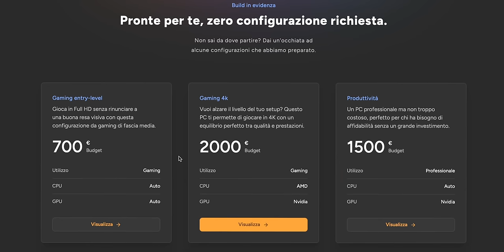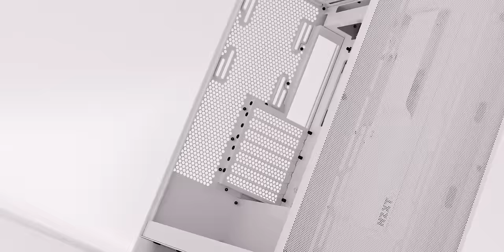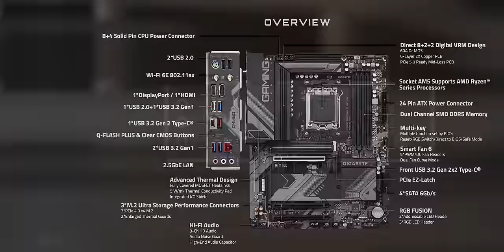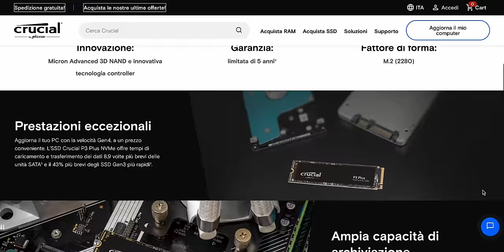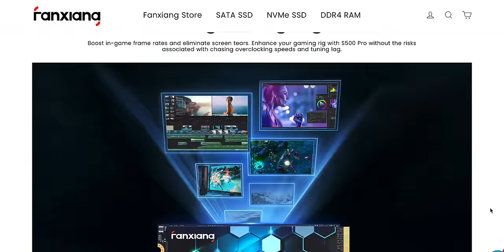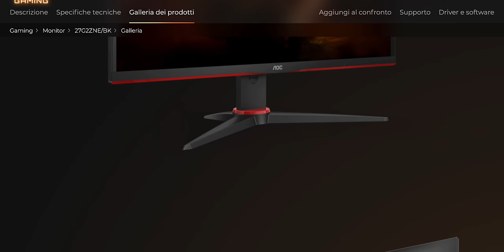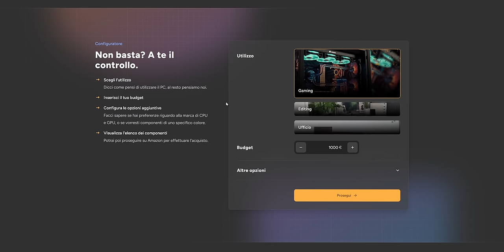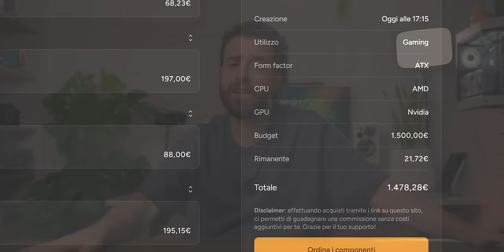LE 15 MIGLIORI OFFERTE DEL PRIME DAY AUTUNNALE 2024! 🚀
Fatti Prime

Hardware
📌 NZXT H6 Flow
📌Corsair 4000D Airflow
📌NZXT H7 Flow 2024
📌ASUS Prime AP201
📌B650 Gaming X AX V2
📌ASUS PRIME X670-P
📌Crucial P3 Plus SSD 4TB
📌fanxiang S500 PRO 1TB
📌ASUS ROG Harpe Ace Aim Lab Edition
📌EPOMAKER x Aula F75
📌Acer EK241YHbif
📌Odyssey G3
📌AOC Gaming 27G2ZNE/BK
📌MSI G321Q
📌LG 27GR93U

00:00 Le migliori offerte della Festa delle Offerte Prime - Ottobre 2024